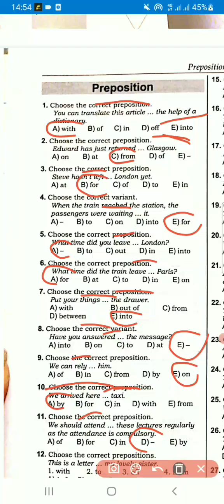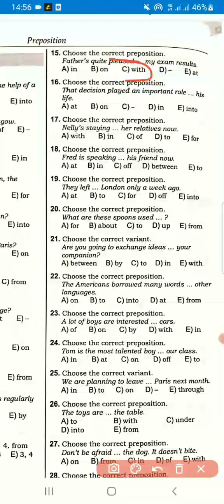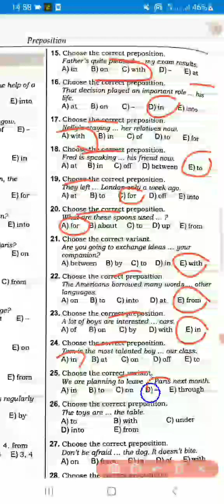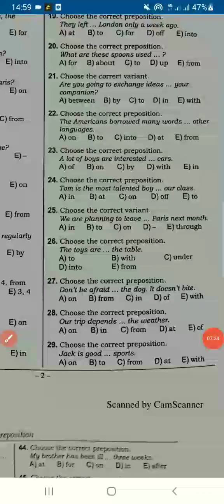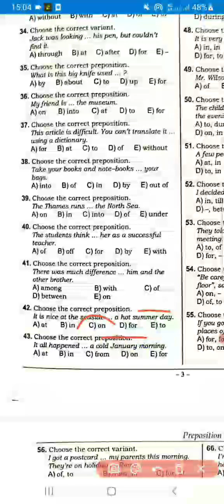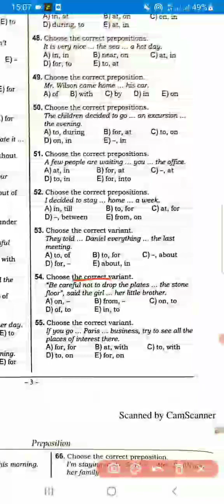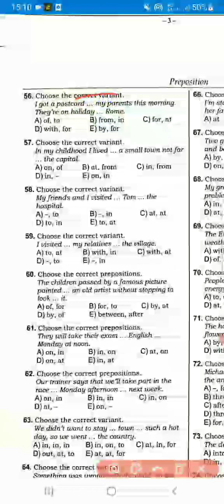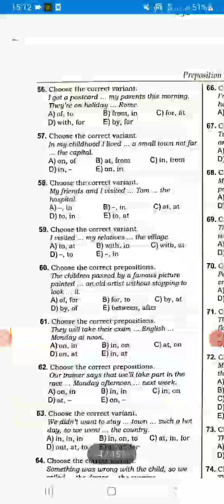Dim2_The_Prepositions_Sözönləri_izahı ( #1_60 ) abituriyent buraxılış